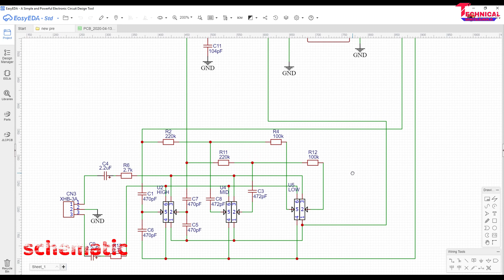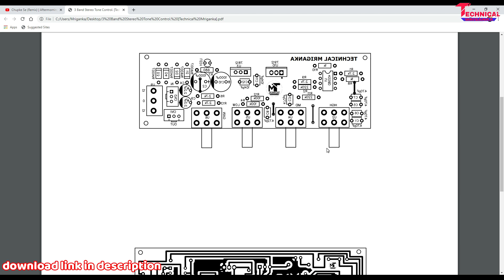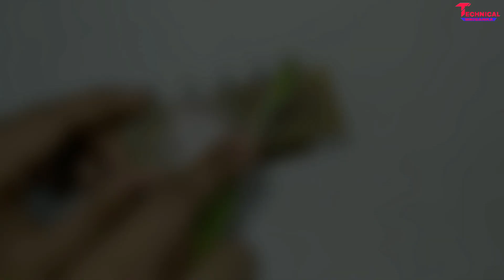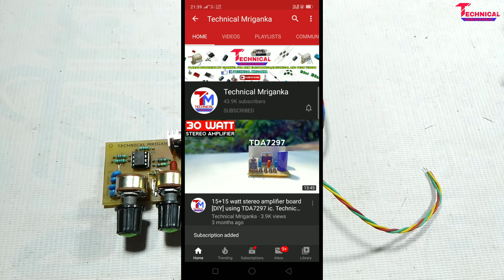DIY 3 band stereo Tone control.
1. Glass epoxy copper clad board
2. Ferric chloride
3. PCB drill bit (0.3mm-1.2mm)

Song: Markvard - Be With Me